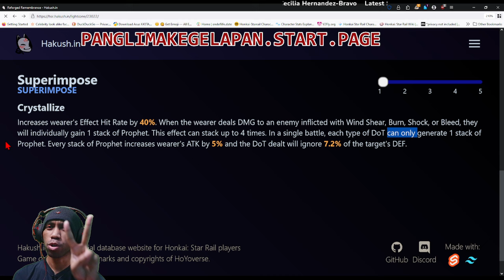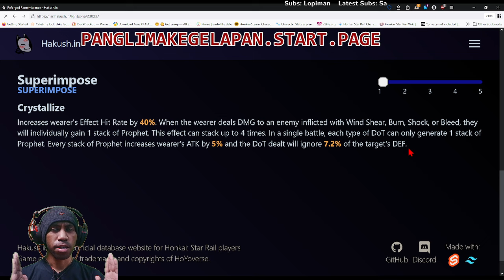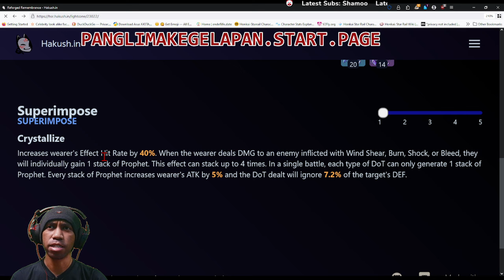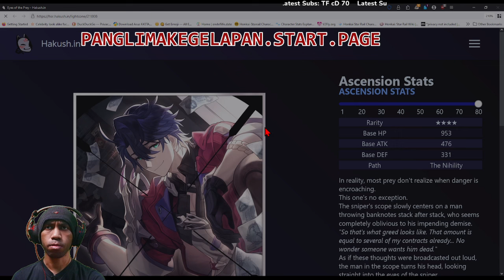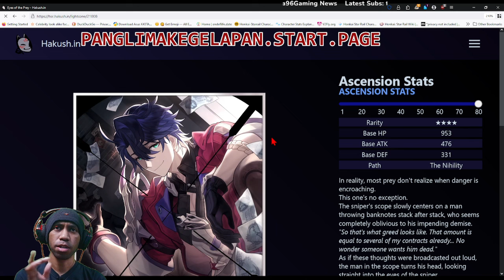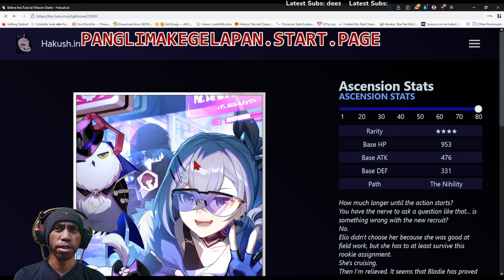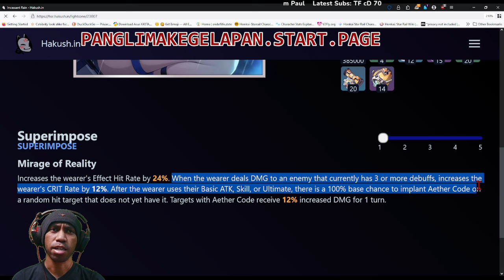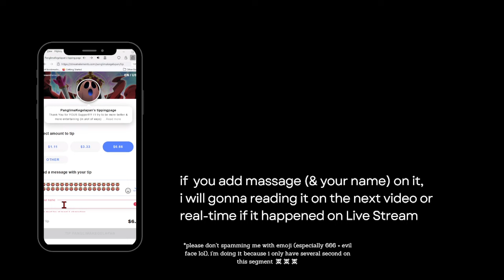[LIGHT CONE REVIEW] Reforged Remembrance | Review & Rating From X to F also Replacement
panglimakegelapan.start.page

===Chapters===
0:00 What This Video About
0:36 Light cone Stats
3:07 For Whose This Light cone?
3:40 Rating From X to F
4:36 No.1 Reforged Remembrance Replacement
6:05 No.2 Reforged Remembrance Replacement
7:10 No.3 Reforged Remembrance Replacement
8:44 Who Am I???

Subs Goal:
60% . 302/500

30 Views - Dec 28, 2023